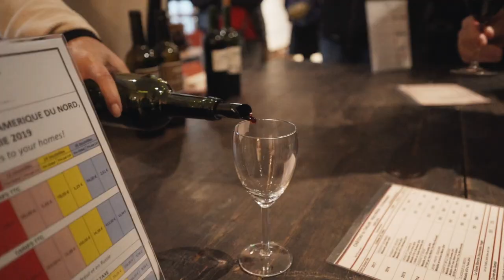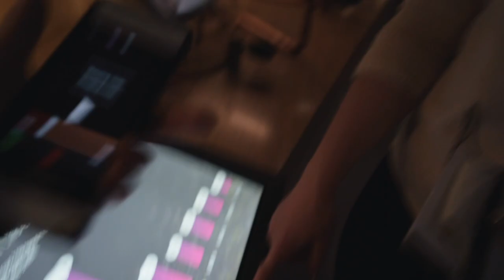How I Find Places to Workout and Train On Vacation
About Me
Name: Matt Sheldon
Age: 27
Height: 6' 0"
Weight: 170 lbs
Nationality: USA
Job: Professional Soccer Player
Current Team: Tulsa Roughnecks
Last Team: Waterside Karori (New Zealand)
Previous Teams: Saint Louis FC, Orange County Blues, SG Kinzenbach
Position: RB/LB/RM
College: UC Davis (D1)